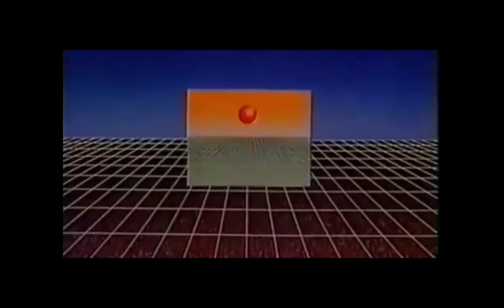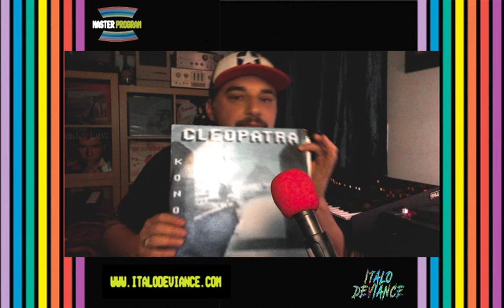MASTER 🌈 PROGRAM | SHOW #1 | 05-02-2021 | PART 1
"Master 🌈 Program" is a weekly live show where we listen and talk about the Italo Disco vinyl of my personal collection.

Records played: (Some audio could be disabled)

BARICENTRO - TITTLE TATTLE
BLUE FEATHER - LET'S FUNK TONIGHT / DANCE
HIPNOSIS - PULSTAR / END TITLE
GIUSY DEJ - WALKING IN THE NIGHT
KAY WEST - WANNA GROOVE / SHAKE TOGETHER
GEORGE AARON - SILLY REASON
EGO - THEME FROM E.T.
CRYSTALITE - CUT BY LASER
SUN LA SHAN - CATCH
KOTO - CHINESE REVENGE
STEEL MIND - BAD PASSION
LIVE FASHION - BICYCLE SONG
LE CLUB - UN FAIT DIVERS ET RIEN DE PLUS
RODRICK - LOVE'S OK
P. LION - RUBBER GAME
GAZEBO - MASTERPIECE / LUNATIC
BOBBY ORLANDO - GERMAN GIRL
KONO - CLEOPATRA
NATASHA - AM/FM